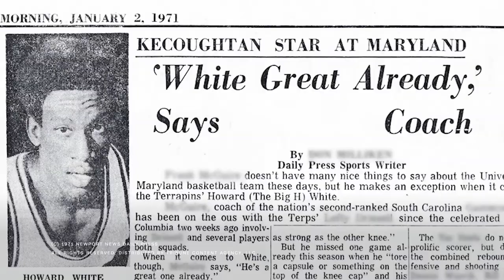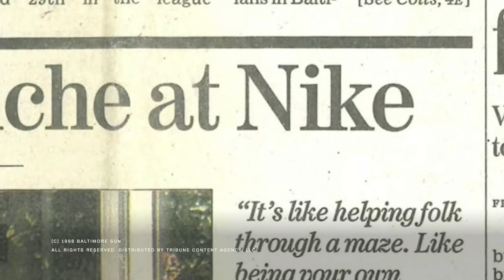Providence Howard White Story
When famed basketball maven Howard White needed a new heart, he turned to us to help keep his legacy alive. Watch the video to learn more.

We partnered with Courageous Studios, CNN’s brand studio, to produce a new branded content video featuring Howard White. The story is from Providence, Oregon.